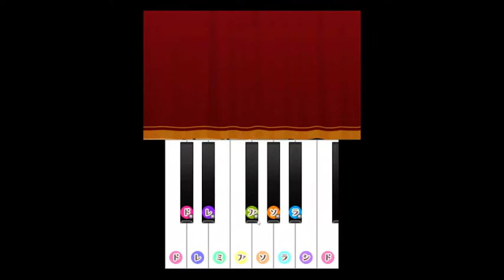Aikatsu! Cinderella Lesson - 06 - SpLasH! no Kizuna